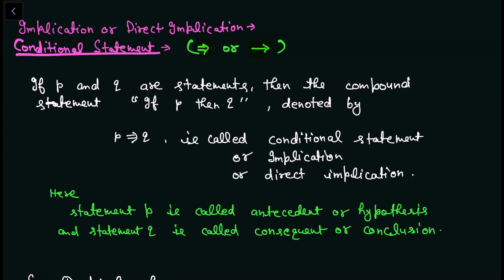Conditional | Biconditional | Converse Inverse & Contrapositive | Truth Table for Compound Statement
DISCRETE STRUCTURES AND THEORY OF LOGIC
UNIT-3
DISCRETE MATHEMATICS

LECTURE CONTENT:
FUNDAMENTAL OF PROPOSITIONAL LOGIC
LOGICAL CONNECTIVE TYPES
CONDITIONAL STATEMENT
DIRECT IMPLICATION
CONVERSE IMPLICATION
INVERSE IMPLICATION
CONTRA POSITIVE IMPLICATION
TRUTH TABLE FOR DIRECT IMPLICATION
TRUTH TABLE FOR CONVERSE IMPLICATION
TRUTH TABLE FOR INVERSE IMPLICATION
TRUTH TABLE FOR CONTRA POSITIVE IMPLICATION
BICONDITIONAL STATEMENT
TRUTH TABLE FOR BICONDITIONAL
TRUTH TABLE FOR COMPUND STATEMENT WITH NEGATION, CONJUCTION, DISJUNCTION, IMPLICATION, EQUVALENCE
EXAMPLE AND SOLUTION FOR TRUTH TABLE

DISCRETE STRUCTURES AND THEORY OF LOGIC MODULE-4
 KSC303
DISCRETE MATHEMATICS
DISCRETE MATHEMATICS BSC 1ST YEAR
DISCRETE MATHEMATICAL STRUCTURES
DISCRETE MATHEMATICAL STRUCTURES FOR COMPUTER SCIENCE
DISCRETE STRUCTURES COMPUTER SCIENCE
DISCRETE STRUCTURES UNIT 4
DISCRETE STRUCTURES MODULE 4
DISCRETE STRUCTURES LECTURES
DISCRETE STRUCTURES AND THEORY OF LOGIC AKTU
DISCRETE STRUCTURES AND THEORY OF LOGIC BTECH 2ND YEAR

BY DR. ANUJ KUMAR SIR
BY ANUJ KUMAR SIR
 @FEARLESS INNOCENT MATH